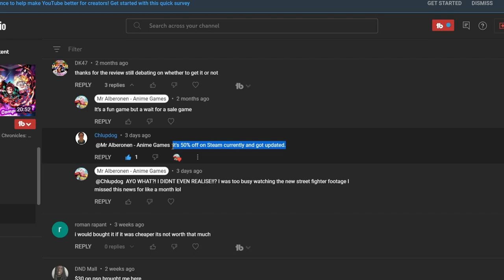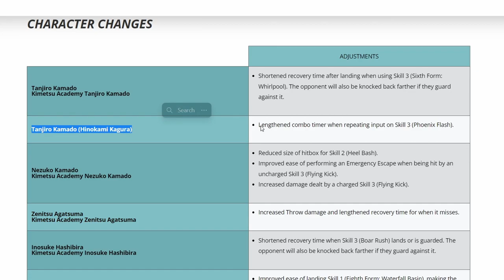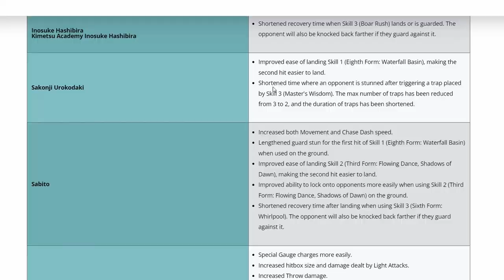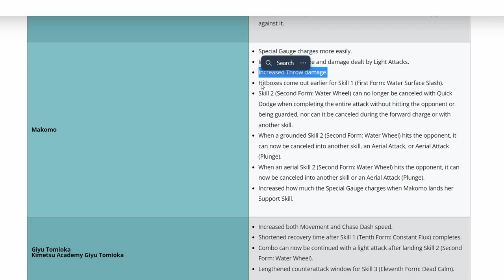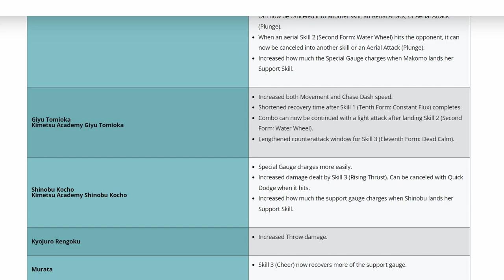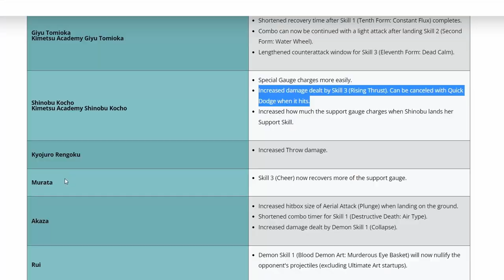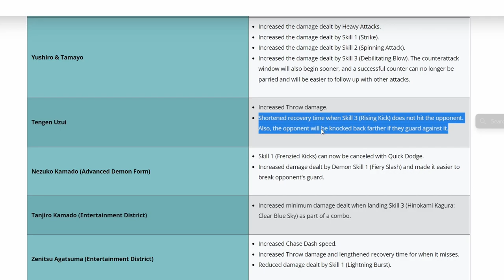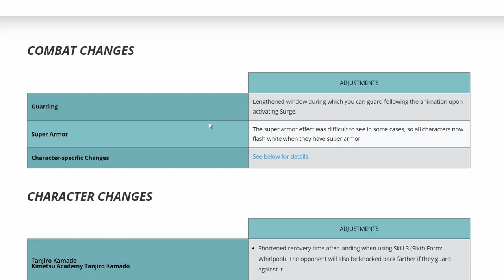New Update Breakdown!!! - Demon Slayer Hinokami Chronicles Balance Patch Notes Update Guide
Sorry I got the news of this update like a month late but here is a breakdown of the patch notes with gameplay demonstrations!
I think it's cool that the game is getting updated but the quality and impact of the patch itself seems questionable. Anyways, let me know how you feel about it, and the demons will be in a separate video! :)